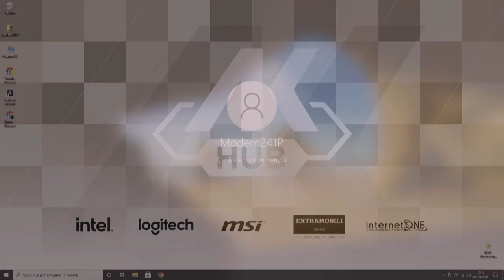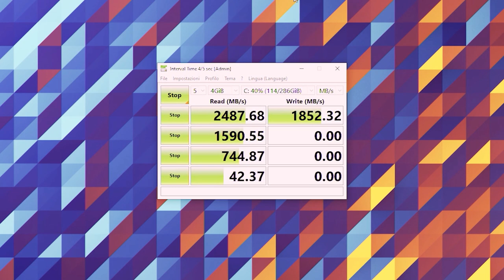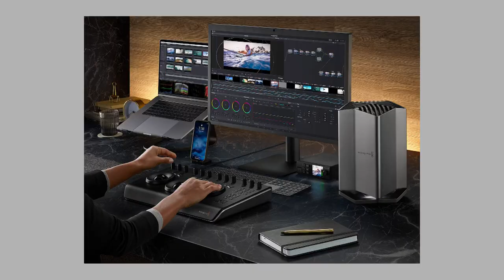MSI Modern AM241: un tutto-in-uno tuttofare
MSI Modern Am241P è la nuova proposta di Msi che integra potenza, versatilità di utilizzo ed intelligenza. Scopri nella recensione cosa ne penso!